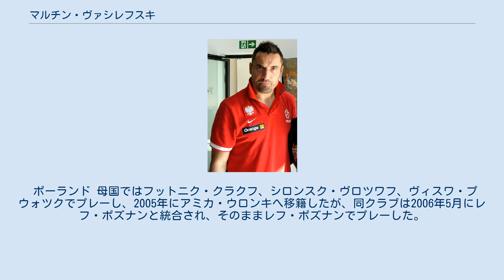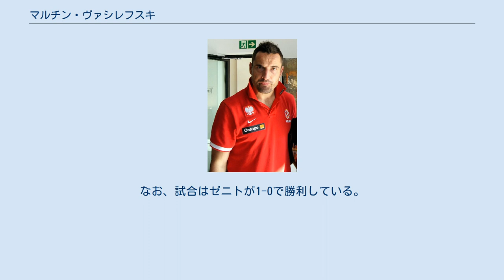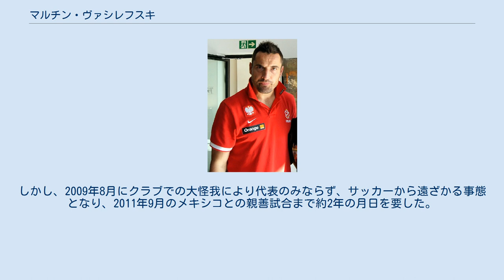マルチン・ヴァシレフスキ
シロンスク・ヴロツワフの選手
ヴィスワ・プウォツクの選手
マルチン・ヴァシレフスキ（Marcin Wasilewski, 1980年6月9日 - ）は、ポーランド・クラクフ出身の元サッカー選手、元ポーランド代表である。
現役時代のポジションはDF（右サイドバック及びセンターバック）。
弟のパヴェウ (Paweł) も同じくサッカー選手である。
 ポーランド 母国ではフットニク・クラクフ、シロンスク・ヴロツワフ、ヴィスワ・プウォツクでプレーし、2005年にアミカ・ウロンキへ移籍したが、同クラブは2006年5月にレフ・ポズナンと統合され、そのままレフ・ポズナンでプレーした。
 アンデルレヒト 2007年1月16日にベルギー1部のRSCアンデルレヒトと契約 し、1月28日のKベールスホットAC戦 (3-1) で初出場を飾ると、81分にムバラク・ブスファのフリーキックから頭で初得点を記録した。
2008-09シーズンには右サイドバックでありながら、チーム3位の8得点を挙げている。
 2009年8月30日のスタンダール・リエージュ戦 (1-1) で24分に相手MFアクセル・ヴィツェルの悪質なタックルを受け、開放骨折により8ヶ月の離脱を余儀なくされた。
なお、ヴィツェルは一発退場処分を受け、試合後には8試合の出場停止処分が言い渡されている。
脛骨と腓骨の手術を受けて長いリハビリの末、2010年5月8日のシント＝トロイデンVVとの2009-10シーズン最終戦で82分からヤン・ポラークと交代出場で戦線復帰し、12月5日のSVズルテ・ワレヘム戦 (2-1) で初先発入りして先制点を挙げた。
復帰後の活躍は2013年夏までの契約延長という形で報いられ、クラブは彼を「残酷な仕打ちから解放されたクラブの英雄である」と評した。
 2012年10月24日にUEFAチャンピオンズリーグ 2011-12グループリーグのFCゼニト・サンクトペテルブルク戦で因縁のヴィツェルと再会することが決定すると、ヴァシレフスキは試合前にヴィツェルとの握手を拒否することを発表し、アンデルレヒトのジョン・ファン・デン・ブロム監督を始めとした首脳陣は処罰を下さないことでこの決断を受け入れた。
しかし、最終的に自身の問題で試合全体の雰囲気を壊したくないとの思いから握手をした。
なお、試合はゼニトが1-0で勝利している。
 上記のように負傷に苦しんだ一方、2012年3月18日のシント＝トロイデン戦でコーナーキックの際にペーター・ドゥロルジュの顔面に肘打ちする騒動を起こす。
ドゥロルジュは意識不明で病院送りとなり、ヴァシレフスキは4試合の出場停止を含めて6試合の欠場となった。
 レスター・シティ 2013年9月14日にイングランド2部のレスター・シティFCとの契約を目指して入団テストを受けることが判明 し、9月17日に同クラブと1年契約を締結することに成功した。
初出場を飾った9月24日のダービー・カウンティFCとのフットボールリーグカップ第3回戦 (2-1) では、フル出場して勝利に貢献。
11月30日のミルウォールFC戦では、前に所属したアンデルレヒトのファン60人が応援のためにレスターのキング・パワー・スタジアムに詰めかけてくると、ヴァシレフスキはロイド・ダイアーの先制点の起点等で勝利に貢献してファンの期待に応えた。
 2014-15シーズンはプレミアリーグ24試合に出場。
スリーバックの一角としてクラブの奇跡的な残留に貢献した。
 2015-16シーズンはウェズ・モーガンやロベルト・フートに次ぐCB3番手の位置付けとなり、リーグ戦では4試合出場に留まったものの、クラブ創設133年目で初タイトルとなるプレミアリーグ優勝を経験した。
 2016-17シーズン限りでレスターを退団した。
 ヴィスワ・クラクフ フリー移籍でポーランドリーグのヴィスワ・クラクフに加入。
 ポーランド代表としては、2002年11月20日にコペンハーゲンでのデンマークとの親善試合で初出場を飾る。
2006 FIFAワールドカップ・ヨーロッパ予選では1試合も起用されず、当然のことながら2006 FIFAワールドカップの一員にも選出されなかったが、クラブでの活躍が認められ、同大会終了後に就任したレオ...